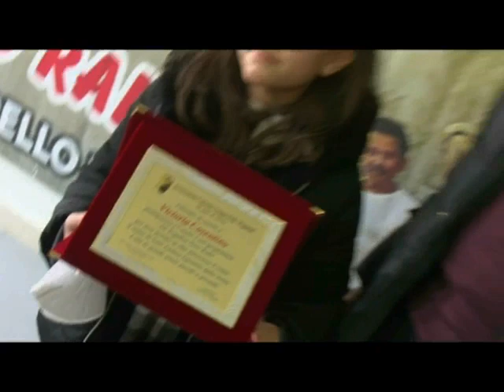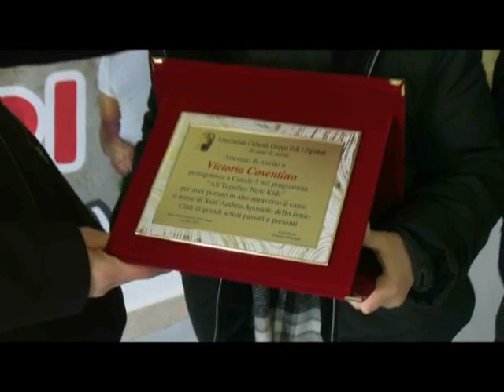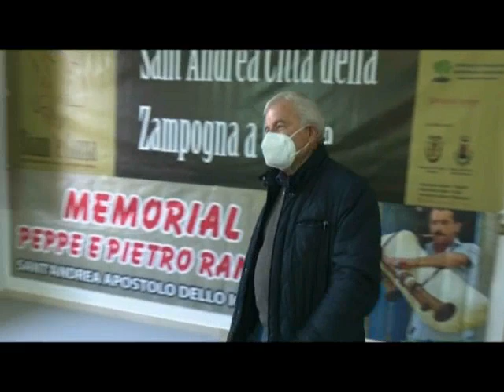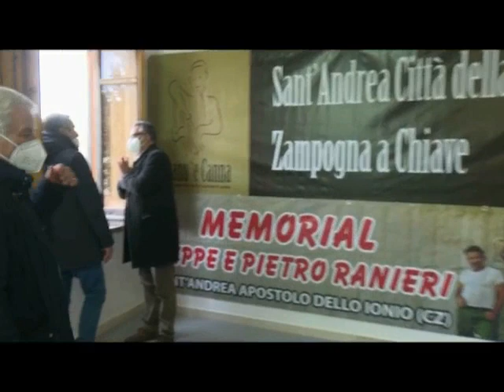S.Andrea, inaugurata la sede "I Pignatari"